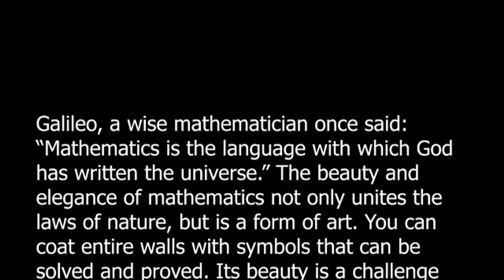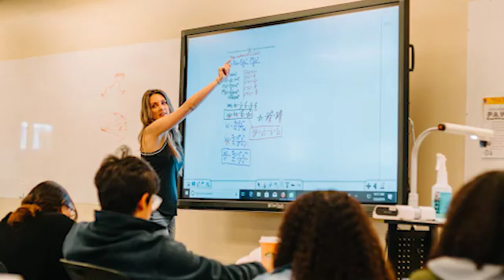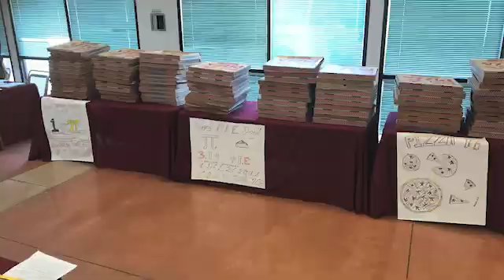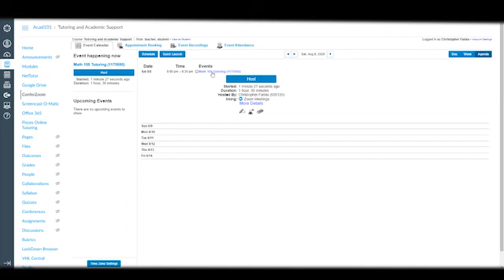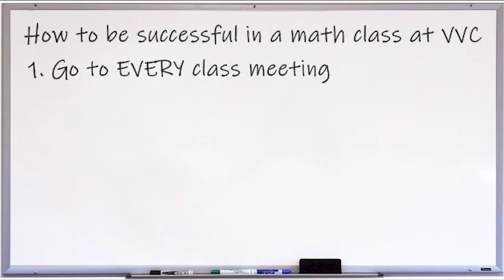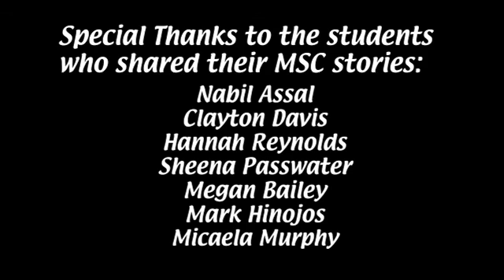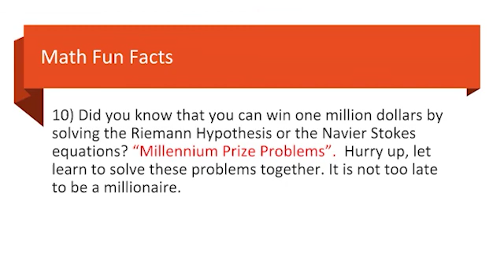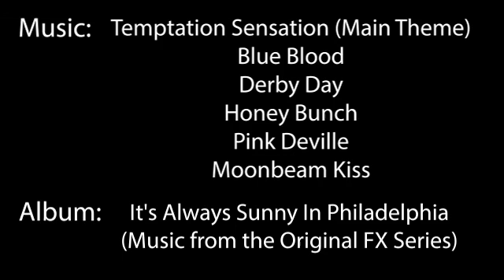Victor Valley College Virtual Boot Camp - How to be Successful in Mathematics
Title: “How to be Successful in Mathematics at VVC”

Description: Advice on how to be successful in math. Where to find the Math Success Center (both on campus and Confer Zoom). How tutors work with students on math with Zoom sessions. Stories from past students who took the math class and thrived.